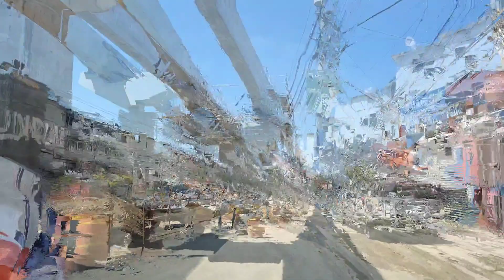Se inaugurará el Monoriel de Santiago en 2023? Así van los trabajos de este mega proyecto.